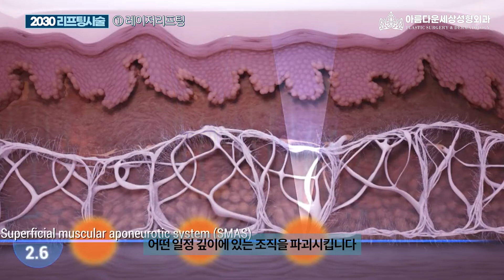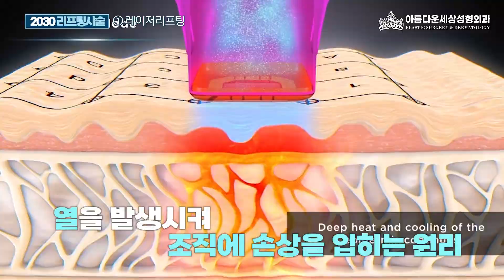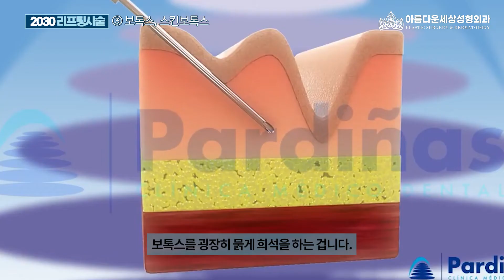안면거상은 부담스럽고, 아무것도 안 하기엔 주름이 무서운 2030 세대에게 딱 맞는 리프팅 시술법!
요즈음 여러가지 안면 거상 수술들이 호황을 이루고 있지만,

아무래도 20~30대의 어린 나이에 큰 수술을 생각하기엔 부담스럽기도 하고,
수술을 할 때가 아닌데 너무 이르지 않나? 생각 들기도 하죠.

그렇다면 젊은 나이에는 어떤 게 필요할까?

수술보다는 리프팅 시술이 그 해답이 될 수 있겠습니다.

더 심하게 피부가 처지기 전에 노화를 막는 예방책이 되기도 하는 이 리프팅 시술!

오늘은 주창기 원장님께서 2030 젊은 세대들에게 추천하는 리프팅 시술에 대해서 알려주신다고 하십니다!

영상을 즐겁게 시청하셨다면♥ 좋아요, 구독 꾹꾹:)
리프팅 시술, 피부관리에 대한 궁금한 점이 있다면?

※ 성형수술은 개인에 따라 염증, 출혈, 멍, 신경손상 등의 부작용을 일으킬 수 있으니 주의하시기 바랍니다.
※ 본 영상에 사용된 사진은 환자분의 동의를 얻어 사용되었음을 안내드립니다.

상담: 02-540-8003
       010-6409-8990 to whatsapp